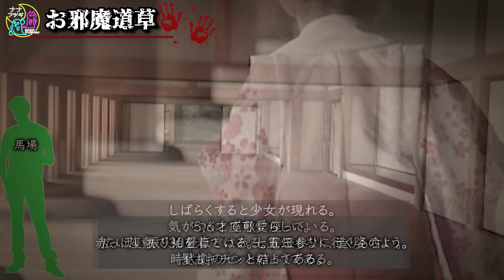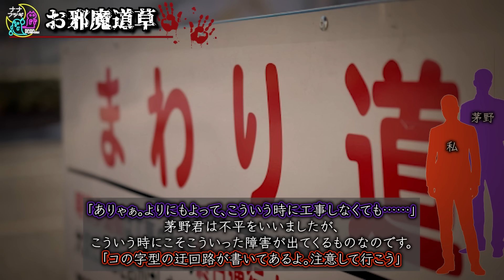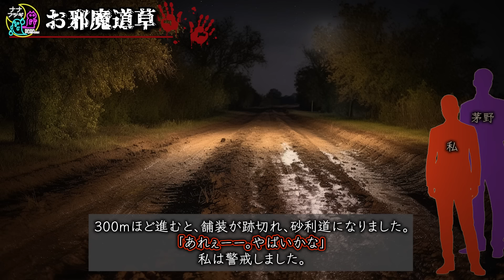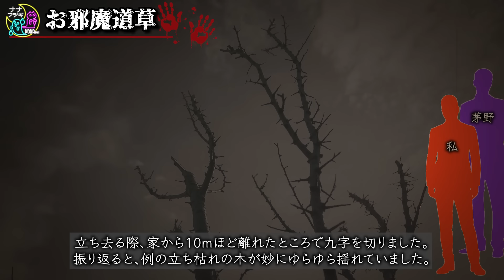【2ch/洒落怖】お邪魔道草【ナナフシギ】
2024年にナナフシギカレンダーを作ります. ！

🆕8/8（火）21:00はプレゼント開封生配信🆕
＊8/1で猛々(45)、8/12でノヴ(44)なのです＊

プレゼントの宛先はこちらまで！
◉住所
〒105-0004
東京都港区新橋４－１－１
新虎通りＣＯＲＥ　OCD
◉宛名
ナナフシギチャンネル　誕生日プレゼント係宛

250本以上の怪談からナナフシギが選んだ
7つの地域の最恐話27本
⏬販売はこちらから！⏬

メンバーシップ収益を使用しロケ企画を敢行！

⏬Amebaブログ
大赤見 ノヴ

▼ナナフシギのフレッシュなラジオ毎週月曜21時から！
→怖い話、不思議な話をお寄せください！
→ナナフシギが真剣に人生相談にのります！
・ナナフシギのNGなしよ
→ナナフシギが皆の質問にNGなしで答えます！

＃ フレッシュなラジオ​＃ ナナフシギ　でtweet！

イラスト協力　まめた本舗　様